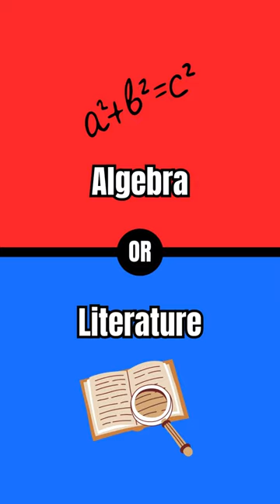Would You Rather: SCHOOL SUBJECT EDITION 2